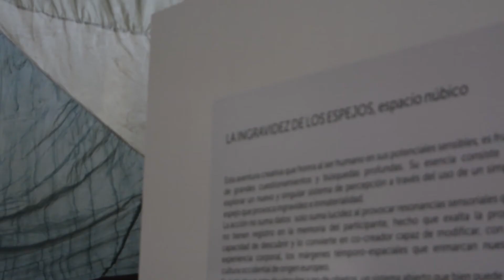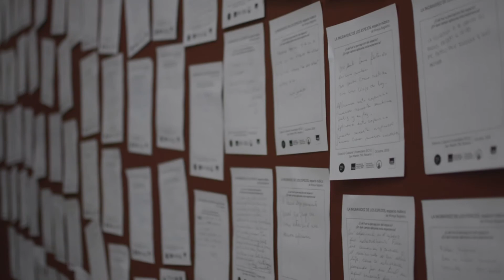Entrevista: Mireya Baglietto en el ECU - Rosario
Se presentó en el Espacio Cultural Universitario (ECU) de la ciudad de Rosario, "La Ingravidez de los Espejos", Espacio Núbico de la gran Mireya Baglietto, artista, ceramista, pintora, escultora e investigadora argentina, nacida en olivos, Buenos Aires y creadora del Arte Núbico.

De formación casi autodidacta, Mireya Baglietto es considerada una artista atípica dentro del escenario de las artes visuales de Argentina. Ha realizado numerosas exposiciones, muchas de ellas a nivel internacional y ha sido reconocida con diversos premios por su trayectoria, como el premio konex y el gran premio de honor del salón nacional de artes visuales. Tambien se le entregó el título de Profesora Honoraria de la Universidad Nacional de Rosario (UNR).